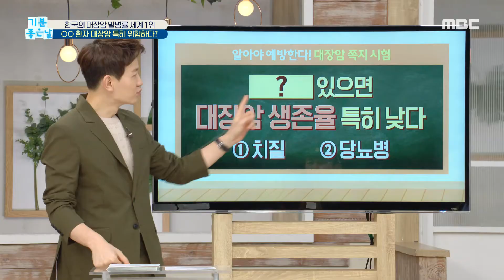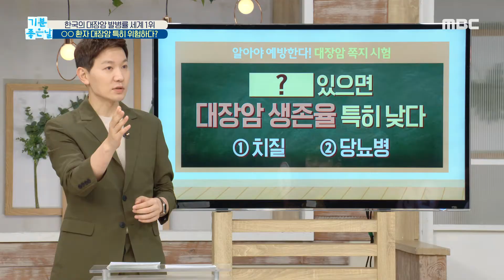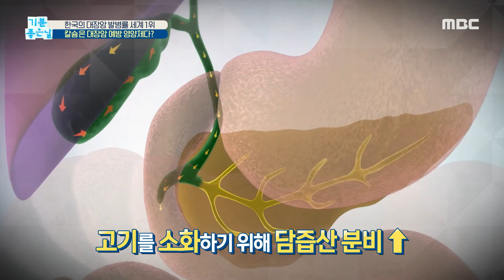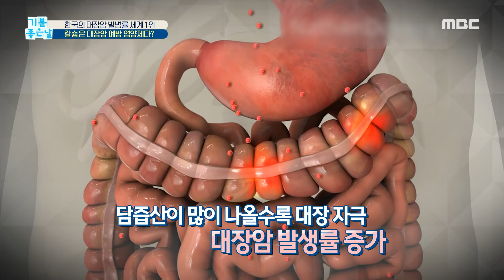[기분 좋은 날] 심한 변비, 대장암 적신호?, MBC 210826 방송